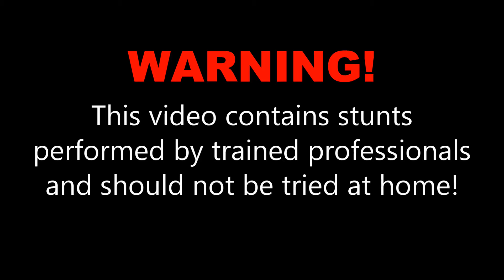Aimee M. at Skydive OBX